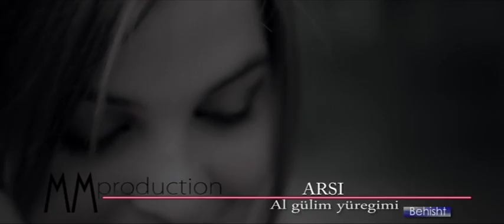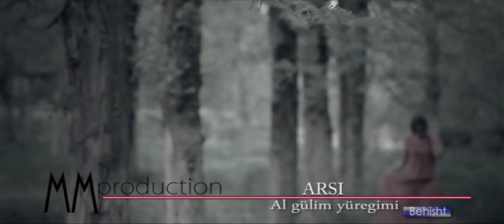Arsi - Al gulim yuregimi